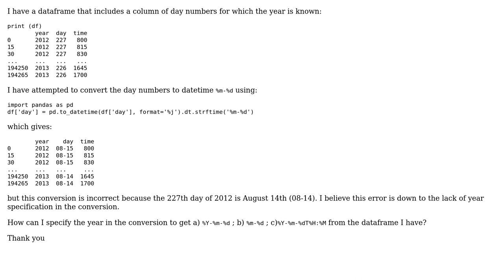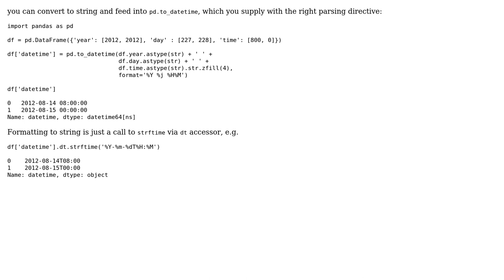Convert column 'day' to datetime with year specification (2 Solutions!!)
Convert column 'day' to datetime with year specification

With thanks & praise to God, and with thanks to the many people who have made this project possible! | Content (except music & images) licensed under CC BY-SA | Music | Images & others | With thanks to user R_Dax user Quang Hoang user FObersteiner and the Stack Exchange Network Trademarks are property of their respective owners. You are responsible for your own actions.